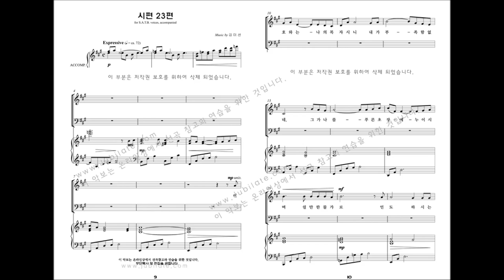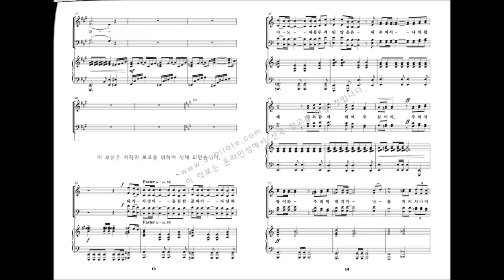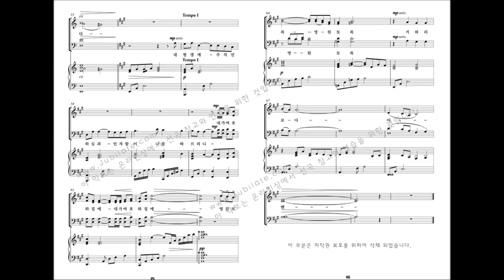[유빌라테 명품성가 19집] 01.시편 23편